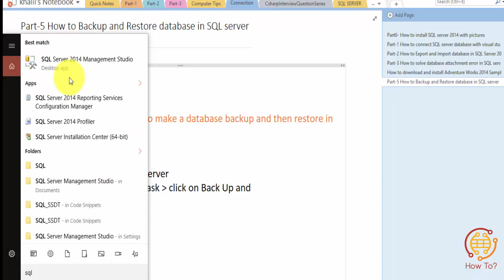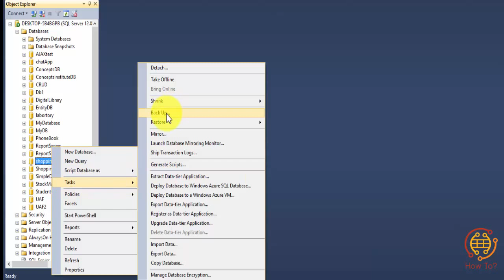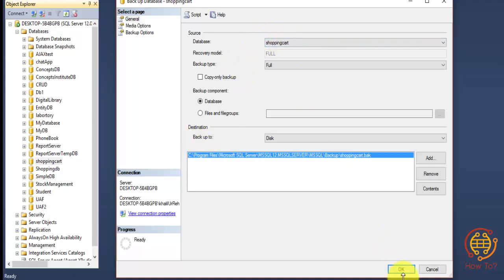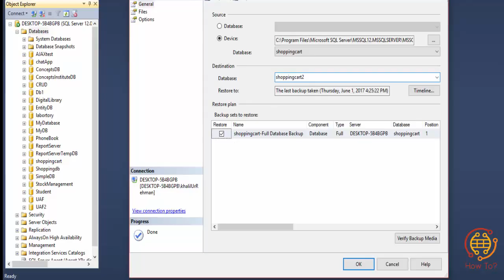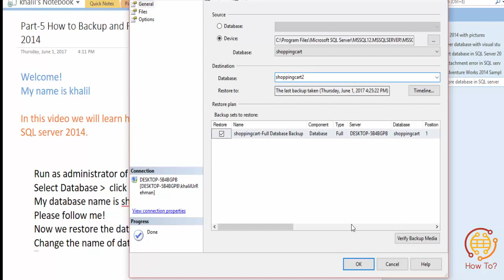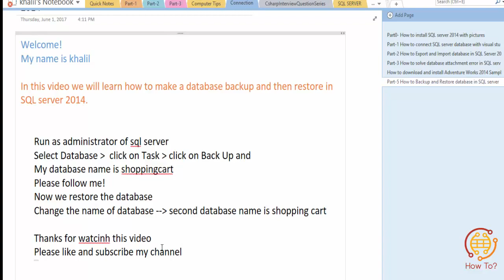Part 5 How to Backup and Restore database in SQL server 2014